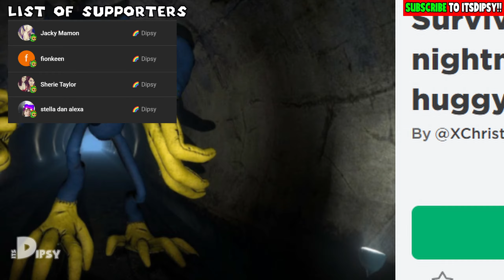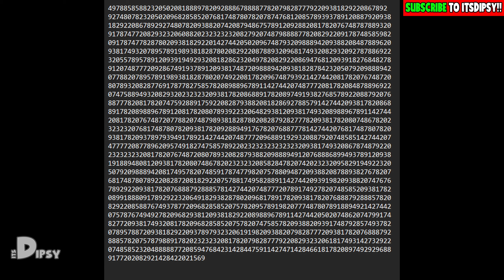🌈 ESCAPE SCARY HUGGY WUGGY | Dipsy Plays Roblox Survive Nightmare Huggy